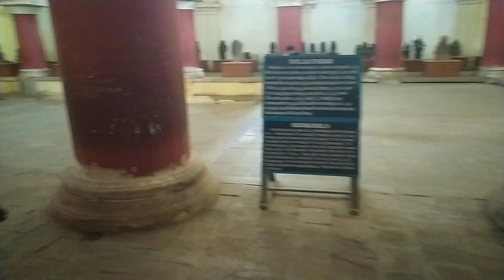thirumalai nayakar mahal old sculptures